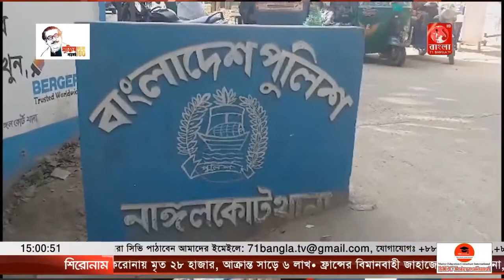নাঙ্গলকোটে প্রবাসী নারীর টাকা আত্নাসাৎ করে হয়রানি করার অভিযোগ